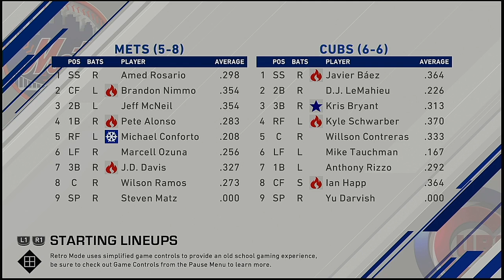MLB 2021 Season 4 9 2021 New York Mets @ Chicago Cubs